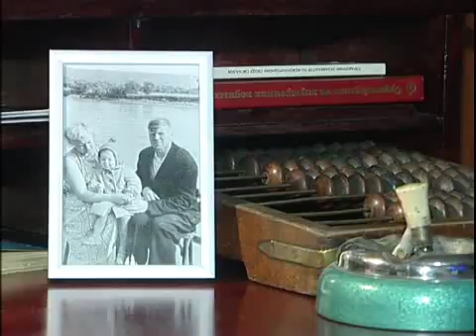Музей судоходства_НЭП_6.03.2013